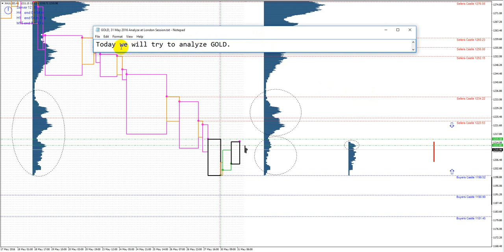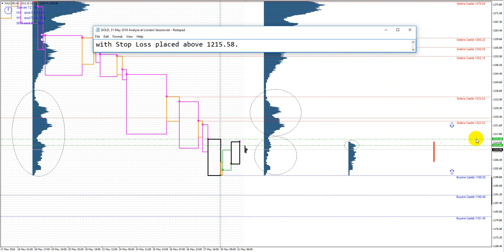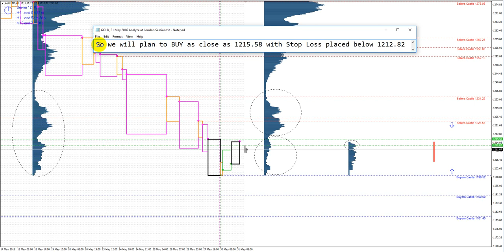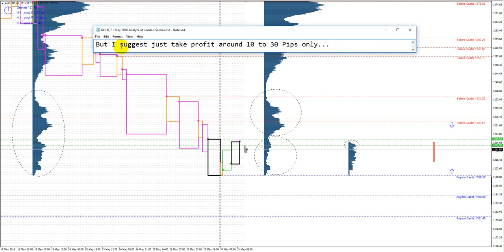GOLD, 31 May 2016 Analyze at London Session